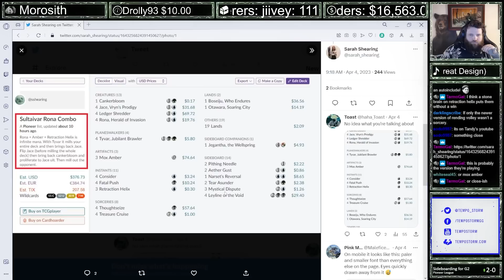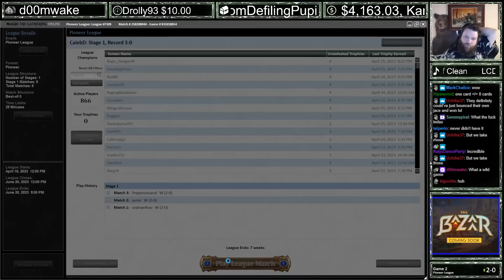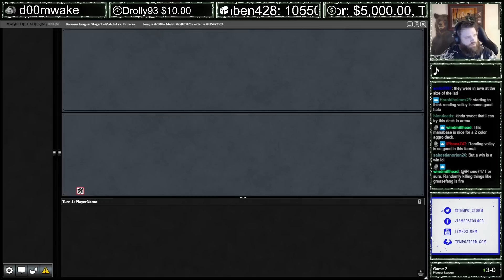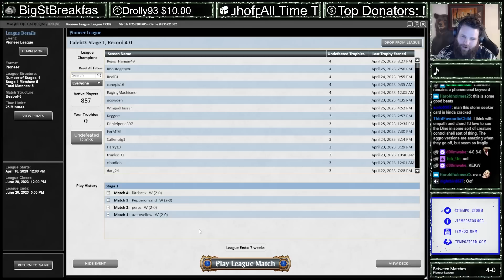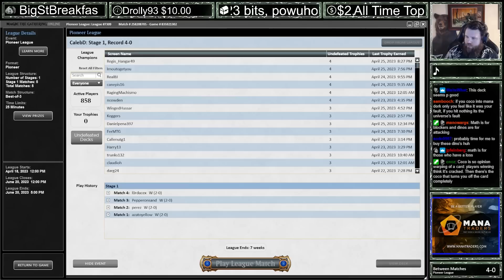Pioneer RG Dino 5-0! | 🔥 20 20 Hasty Ancient Imperiousaur 🔥 | Magic Online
This deck was my first stab at brewing around Ancient Imperiousaur, and this list is a combination of fleshing out some ideas I had with chat during my set review, stealing some ideas from aspiringspike, and doing regular RG Pioneer things.

Overall it felt quite strong, though there's still a few slots to tinker with and some sideboard space to reallocate.